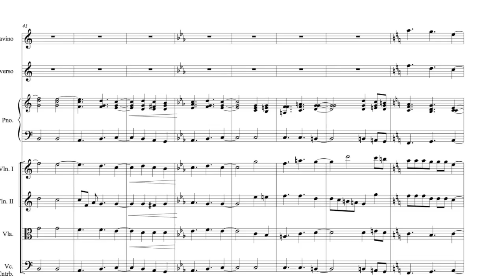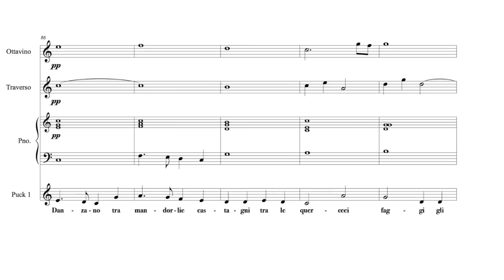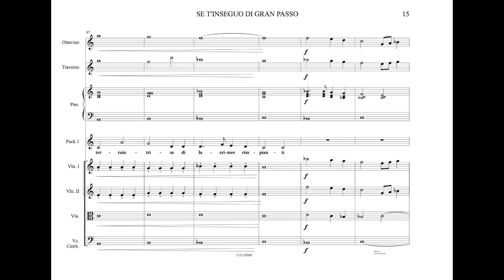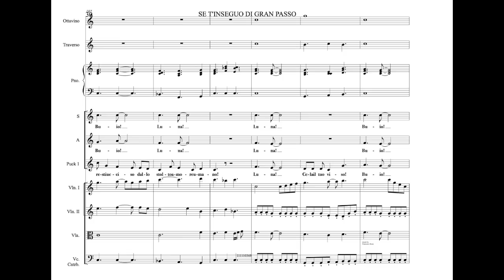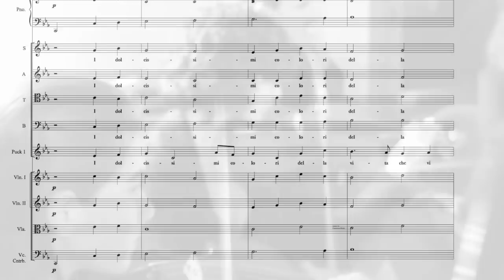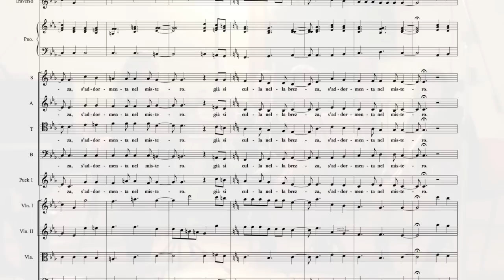SE T'INSEGUO DI GRAN PASSO - da "Sogno di una notte di mezza estate"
Lyrics by Massimo Cadamuro based on the  William Shakespeare Play "A Midsummer Night's Dream".
Demetrio e Lisandro duellano invisibili l'uno all'altro per effetto del sortilegio operato dal folletto Puck, che li osserva in disparte.

Dall'album "TITYRE"
Lisandro: Massimo Cadamuro
Puck: Giovanni Frasson
Demetrio: Matteo Fresch
Orchestra: Anonima Orchestra
Coro: Vox Nova
Registrazioni: Francesco Rossi
Editing: Francesco Rossi, Federico Zambon
Fotografie nel video: Sara Vinale, Pietro Gasparoni